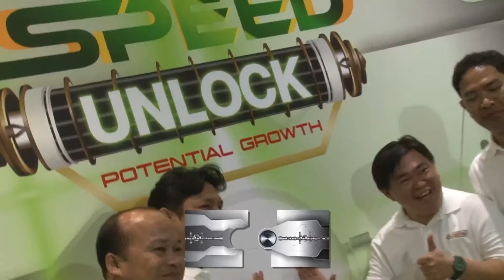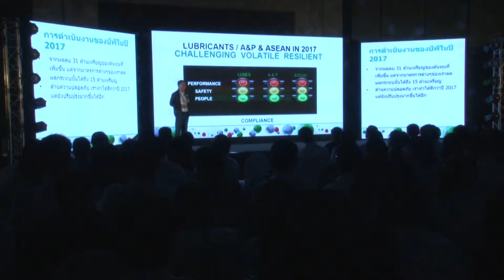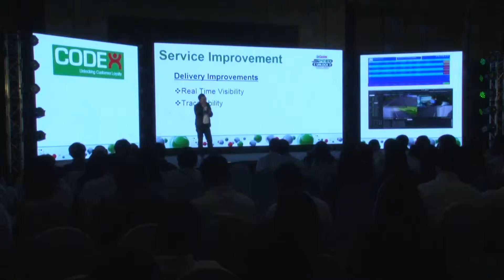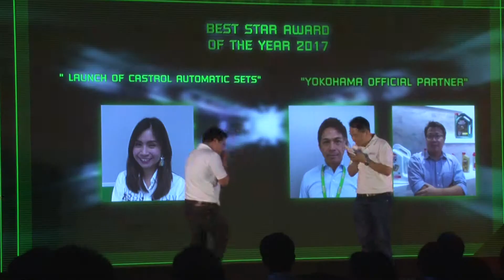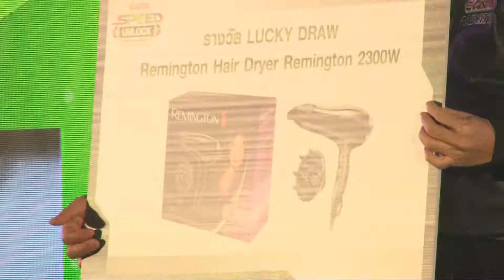Castrol Unlock Production by SHOW OFF MEDIA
จัดทำโดย บริษัท โชว์ออฟ มีเดีย จำกัด
Service

ระบบกล้อง VDO บันทึกภาพและเสียง
ระบบกล้อง VDO จับภาพสดขึ้นจอ ความคมชัดระดับ Full HD
กล้องบันทึกภาพมุมสูง (Dron)
Live stream ผ่าน Youtube หรือ Facebook

คุณโจ 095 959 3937 หรือ Line id : anutsaya.jo
คุณเล็ก 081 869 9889